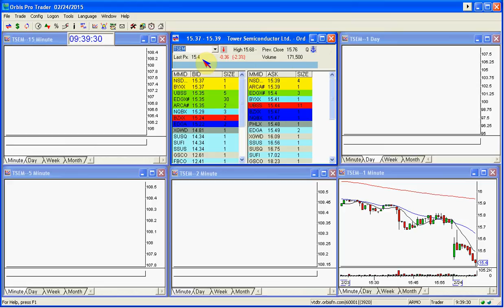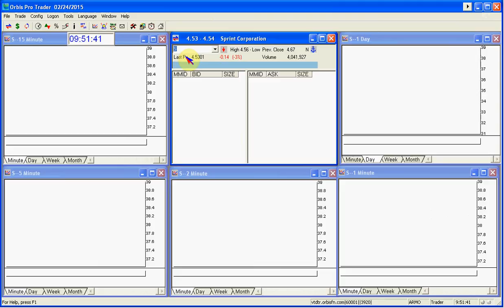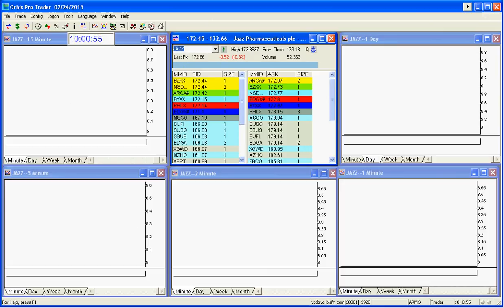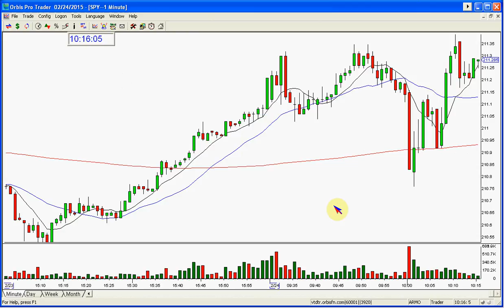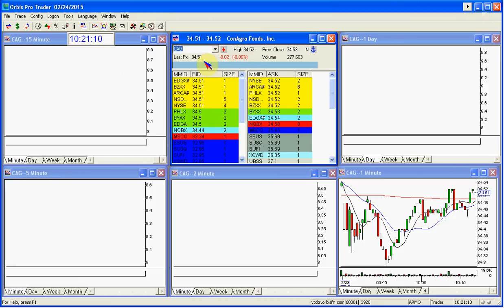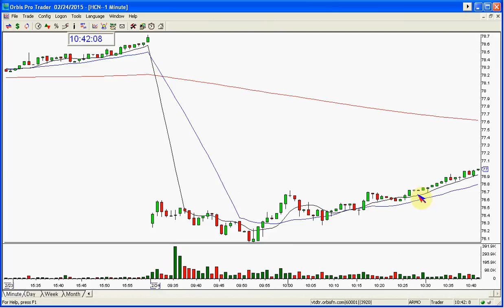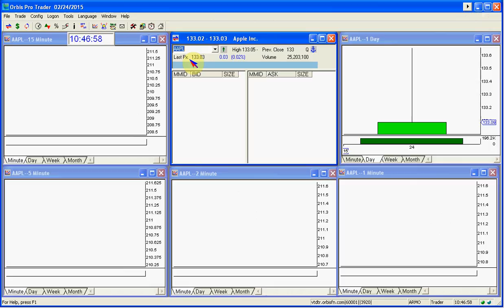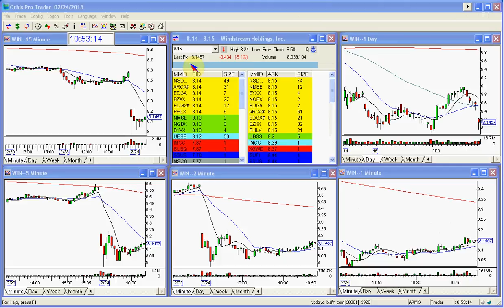THE STOCK SWOOSH SHOW LIVE TRADING ROOM-2-24-2015